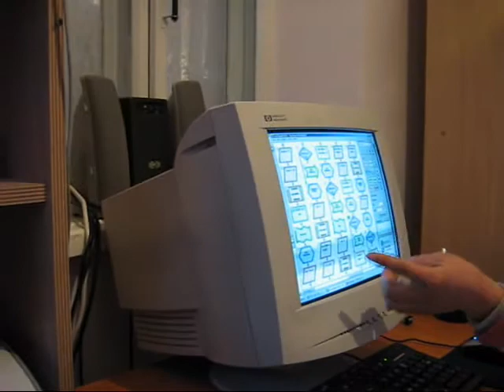CoreChart lessons Talastronics NFP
Corechart lessons being taught to underprivileged villagers with no technical background in electronics. Projects implemented were anemometres, wind power generation, and greenhouse temperature feedback systems.